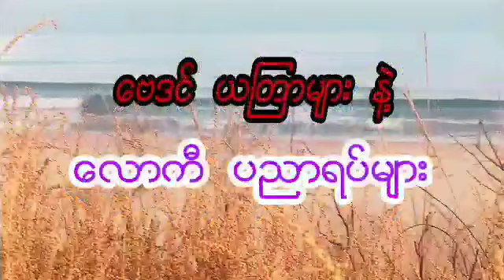ဆရာထူးမြတ်အောင်၏ အောက်တိုဘာလ ၂၅-ရက်နေ့အတွက် ရေကပ် ရေသောက်နည်း